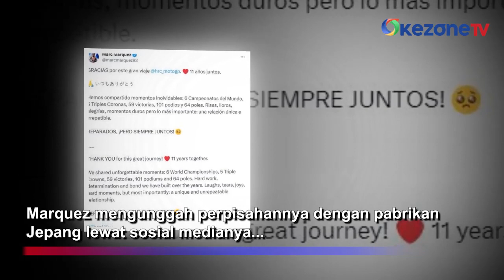Tinggalkan Honda, Marc Marquez Kian Dekat ke Gresini Ducati?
MotoGP 2023 menjadi musim terakhir Marc Marquez bersama Honda. Setelah 11 tahun, juara dunia enam kali itu memutuskan mengakhiri kontraknya setahun lebih cepat dengan kesepakatan bersama.

Marquez mengunggah perpisahannya dengan pabrikan Jepang lewat sosial medianya tak lama setelah meraih podium pertamanya musim ini. Keputusan ini memperkuat isu The Baby Alien akan menyusul adiknya Alex Marquez di tim satelit Ducati Gresini.